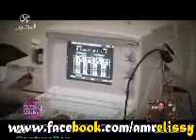واحد من الناس11-4-2013